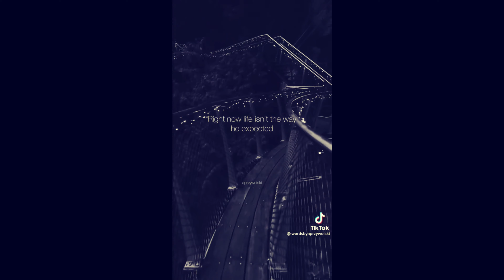How To Take Back Your Power In 2023 (short film)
This short film is dedicated to uplift millions of men all over the world that are hurting and suffering from mental health.

Getting Back Your Power In 2023 (short film)